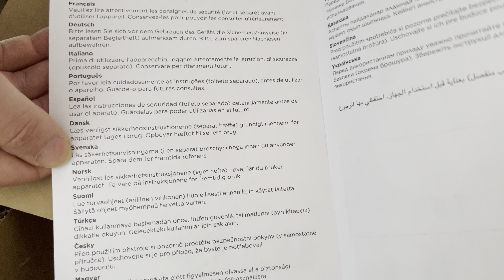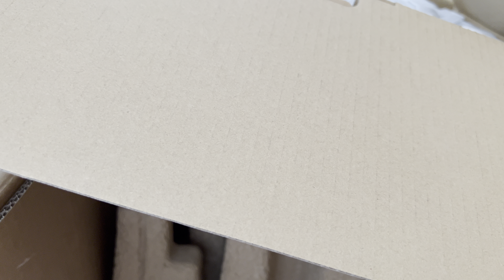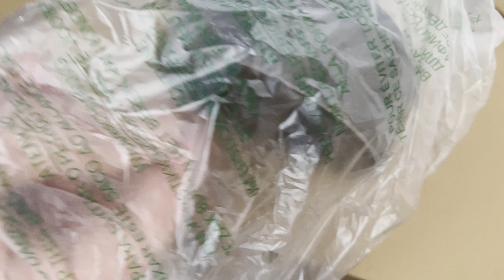Kompakt-Küchenmaschine Prospero+ Zubehörteil KAP40.000GY unboxing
SECHS SCHNEIDDICKEN FÜR PERFEKTE ERGEBNISSE
Ihre Kompakt-Küchenmaschine bietet langlebige wendbare Scheiben zum Schneiden von extra dicken, dicken, dünnen oder extrafeinen Stückchen und Scheiben, zum Raspeln und zum Stifteln. Darüber hinaus ermöglicht eine praktische Messerklinge das schnelle Zerkleinern von Zutaten.

IDEAL FÜR KLEINERE HAUSHALTE
Die 1,2-l-Kapazität ist perfekt für kleinere Haushalte. Es ist nur wenige Stauraum erforderlich, ohne Abstriche bei der Leistung.

EINFACHE REINIGUNG
Schnell zerlegbar und vollständig spülmaschinenfest für eine einfache Reinigung.

Spezifikationen
ALLGEMEINE SPEZIFIKATIONEN
Gehäusematerial:
Kunststoff
Messer-Material:
Edelstahl
ZUBEHÖRTEILE
Schieber:
Ja
KAPAZITÄT
Fassungsvermögen (l):
0.8
Schüsselkapazität (l):
0.8
VERSCHIEDENES
Sicherheitsverriegelung:
Ja
Spülmaschinengeeignete Teile:
Ja